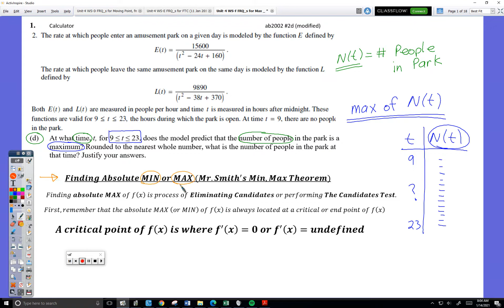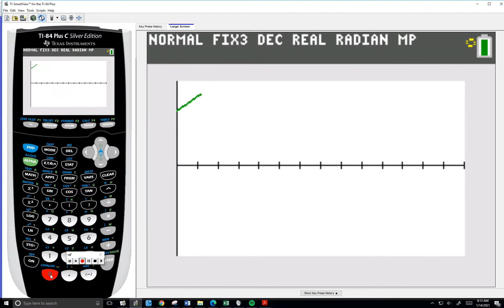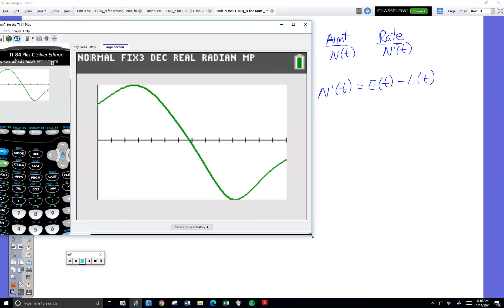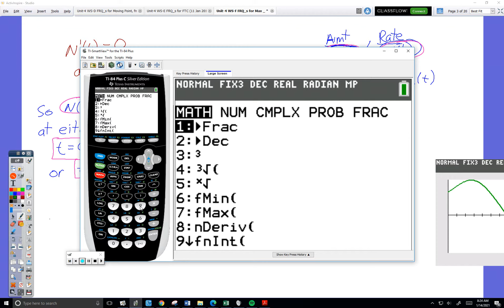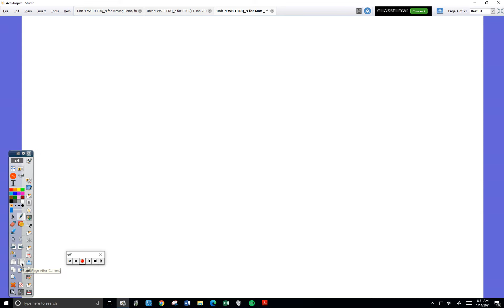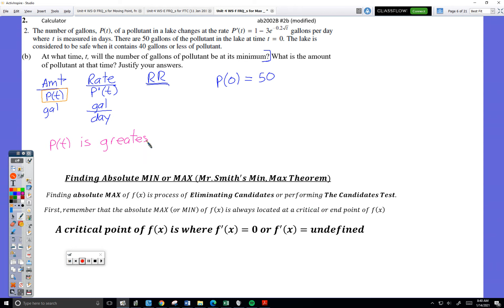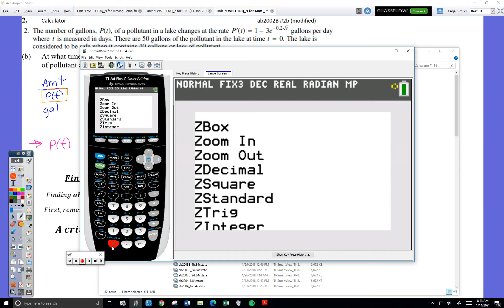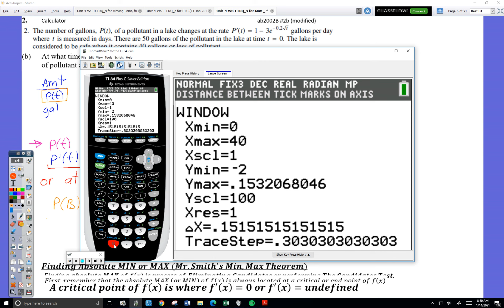Unit 4 WS F FRQ s for Max Min 18 Jan 2018